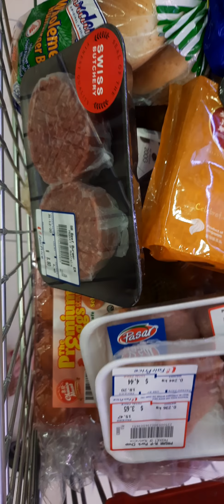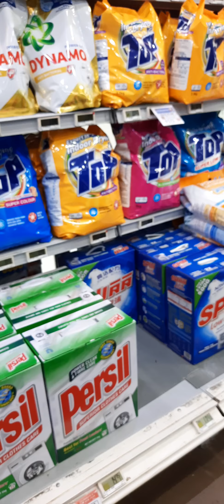Road Show and Last day of 2020 grocery time/LhotlotTV chanel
Road show and Last day of 2020 grocery time